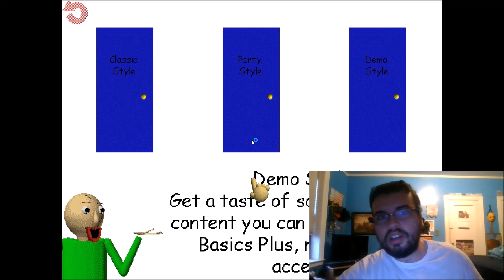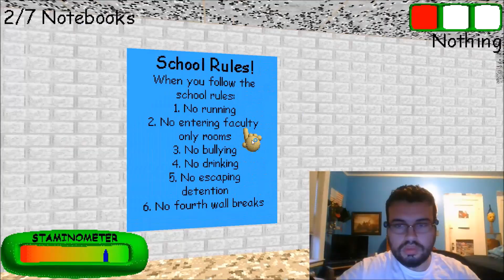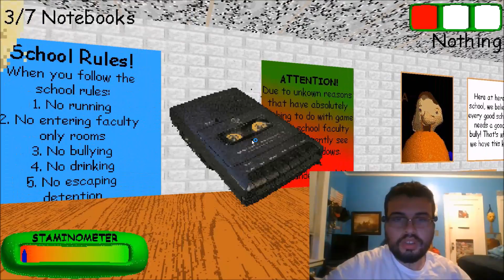Attempting to be a School Dropout (Baldi's Basics in Education and Learning)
I am back with Baldi again. Just when you think everything is complete, it is not. We have more, and those involve the secret endings to every mode. Getting the secret ending for Classic mode is the hardest, because in order to get it, you have to get EVERY SINGLE QUESTION WRONG! And if you thought I struggled beating Baldi normally, then I will definitely struggle here. But can I beat it though? Find out right here! Enjoy!

Baldi's Basics in Education and Learning was made by Micah McGonigal and Basically Games